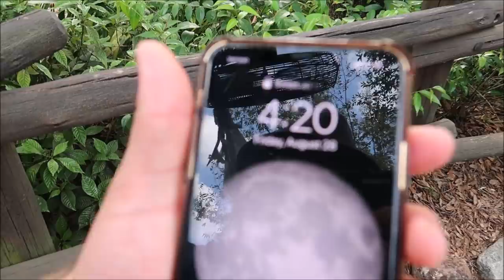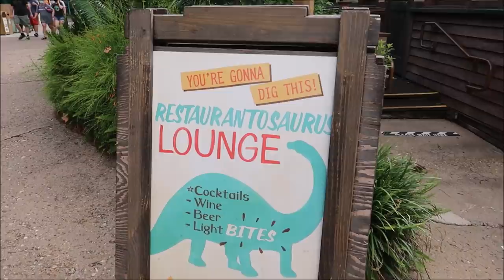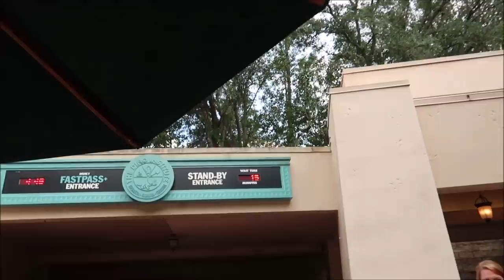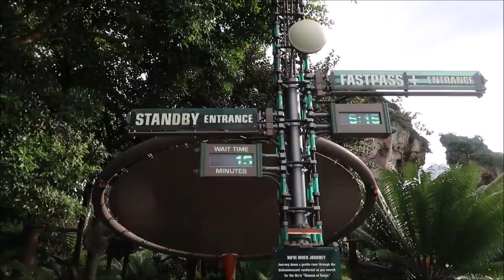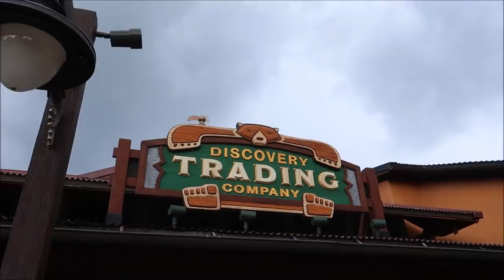Disney's Animal Kingdom Day | Enjoying As Much As I Can In Under 2 Hours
hey friends today I take a trip to Animal Kingdom but arrived super late I only have 2 hours to do all the things I want including Expedition Everest, dinosaur, Navi River Journey, and flight of Passage but luckily almost all of the rides have no wait and then I get to hang out with my friends Josh and Taylor from the WDW couple

Troy Hassa

Erine Nolte

Jesse Taylor

Robert Belliveau

Janet Matthews

Tina Spicer

Pamela Kester

Edward Williams

Kayla Barnett

Kristi Mikle

James Connelly

Regina & Michael

MAGI

Tim Winsett

Ann Kennedy

Jill Burns

Mary Place

Guy Turnquist

Shane Hebert

Christine Beebe

Rachel Warde

Lorraine Bonacorsi

Sheryl Potter

ScubaCat3

Ian

Julie Mauney

Texas Takes

Dawn Fawcett

Chandra Foster

Jesse Burrows

Brock Belinske

Tracey Armstrong

Thomas Young

Lyndsay Newton

David Lay